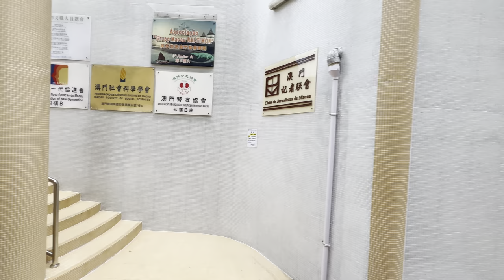4K 澳門社會工作局～鏡湖醫院～連勝馬路～高士德～雅廉訪～聖心學校～筷子基衞生中心～台山街市；2023.3.9 星期四 中午 Thursday Noon ; Macau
紀錄每次看到每一刻的影片，留下美好的回憶及記錄的痕跡！
Record every Vlog video that every moment I see, leaving traces for Good Memories and record